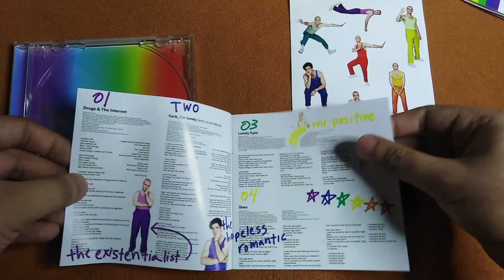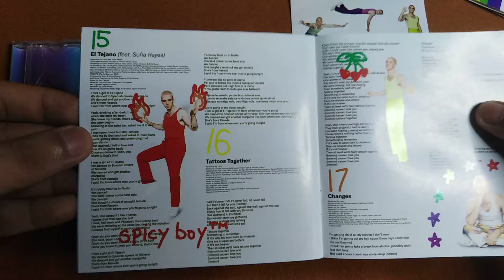Unboxing Lauv - how i'm feeling (Target Exclusive CD)